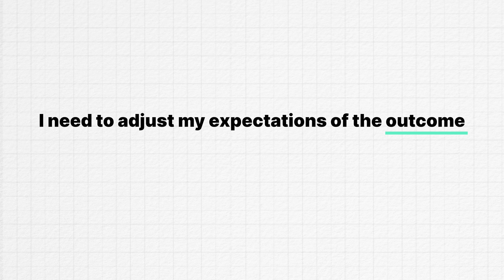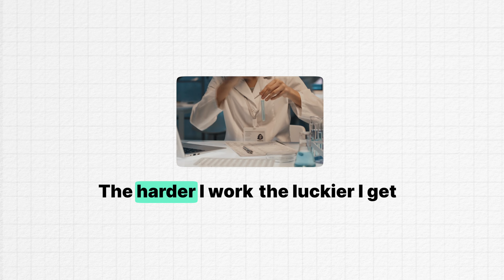3 Lessons Learned From Becoming A Surgeon [Part 2]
👉 Struggling to study? Unlock the secrets to learning faster and crushing exams with Study Hackers!

Here's Part 2! After working hard for many years to become a trauma surgeon, here are some of the lessons I've learned along the way.

Dr. Buck Parker, MD is a Board Certified General Surgeon and can be found online at: